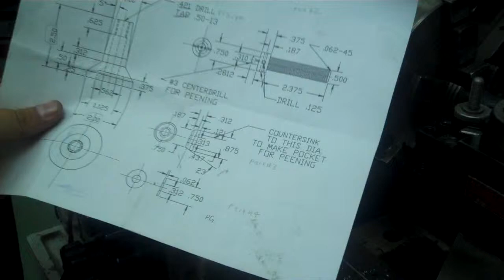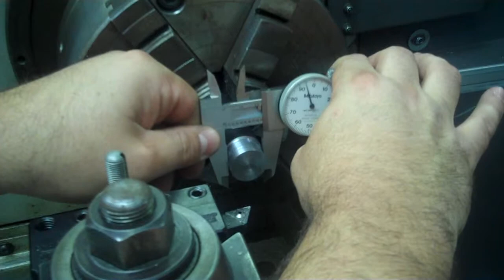Turning Down The Screw Jack Cap